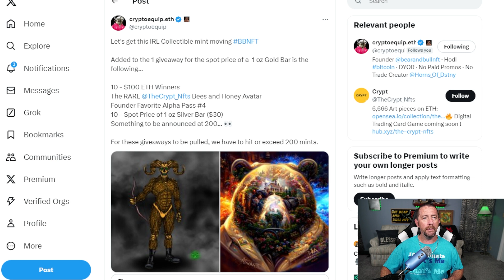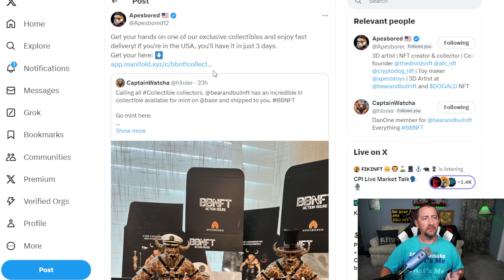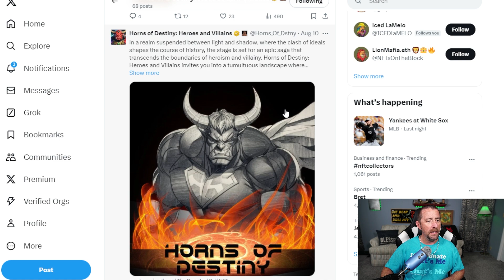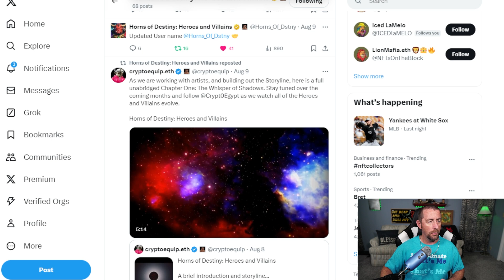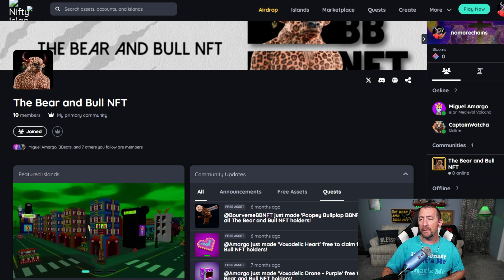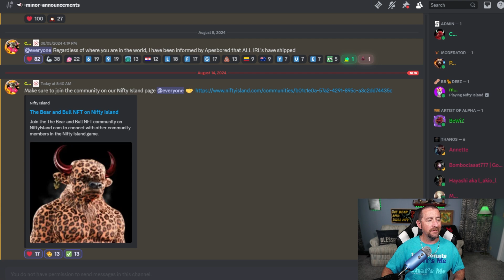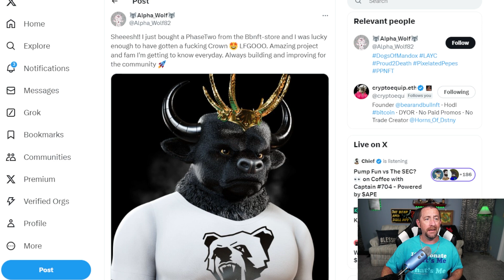Cryptoequip & Bear and Bull NFT-8/14/2024 Update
If you feel inclined make a tip and show your support...
ETH/POLY/BASE/etc...
0x5e0c2A54dd8b443F97Aa0279A5C8583E8677d4cd